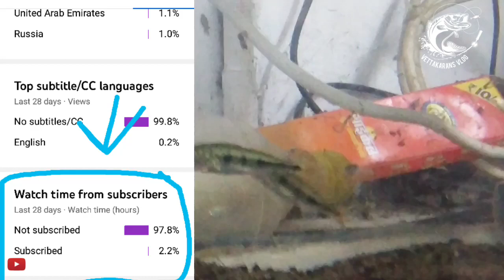peacock bass buying video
Video about peacock bass
All about peacock bass:

Location : Keezhillam Atlanta aqua farm

Fish:peacock bass
Rate :pair 400
 size:4 cm

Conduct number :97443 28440